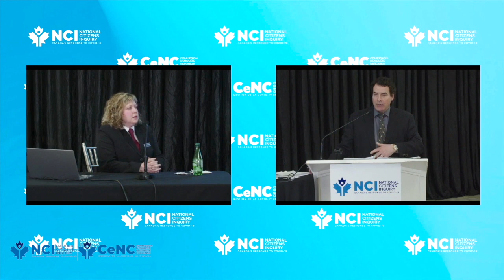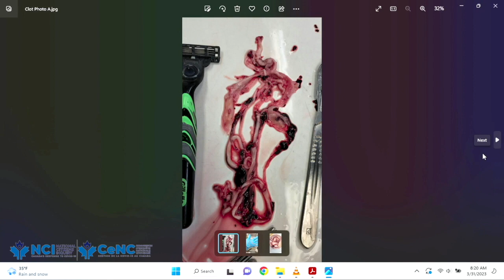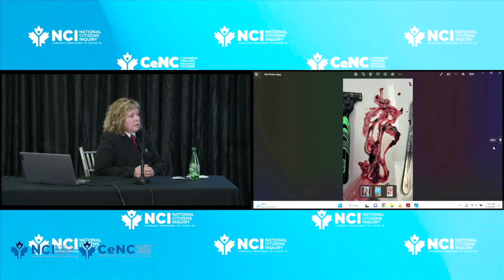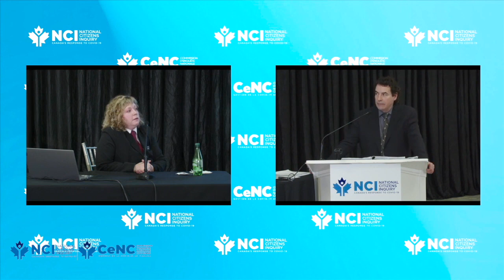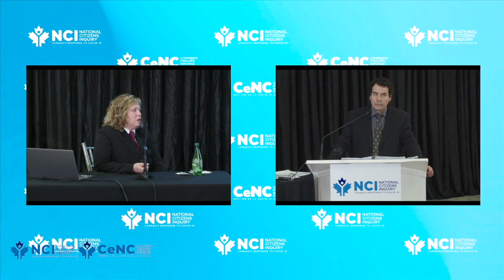Canadian Embalmer Laura Jeffrey - Formal Testimony Before The National Citizens Inquiry 2023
The original audio has been compressed/re-EQ'd for maximum fidelity. This is mirrored & shared strictly in the interest of public discussion, education, open debate and engaged global conversation. This material is the sole respective Intellectual Property of Laura Jeffrey & the Canadian 'National Citizens Inquiry'.